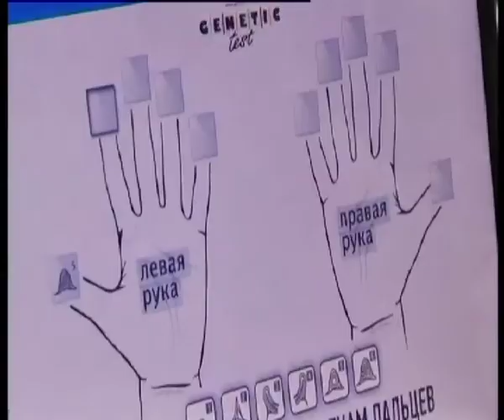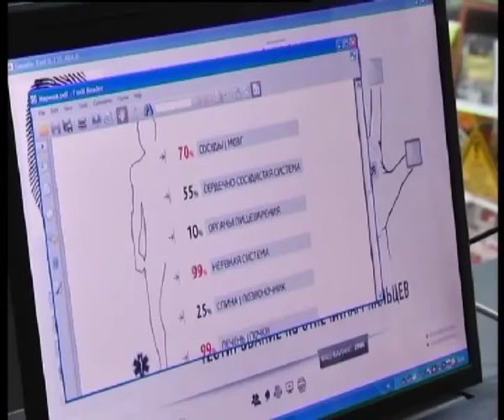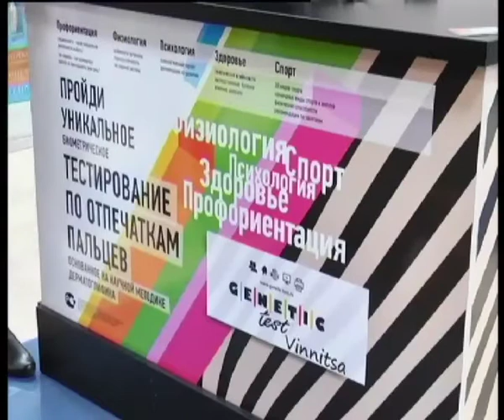Телеканал ВІТА новини 2014-03-26 Інформація з пальців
Генетик-тест за відбитками пальців можна зробити  у Вінниці. Усього за декілька секунд та 79 грн консультанти обіцяють розповісти про клієнта все .